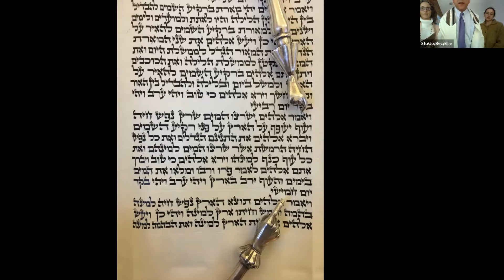TBT ROSH HASHANAH DAY 1 MORNING SERVICE Saturday, Sept. 19, 2020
Celebrate the new year, 5781, with our Rosh Hashana service